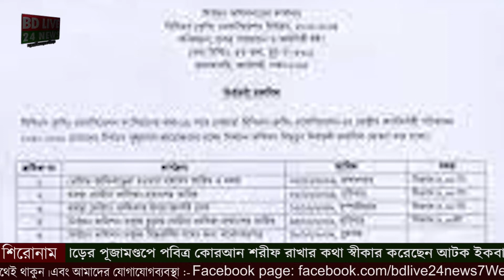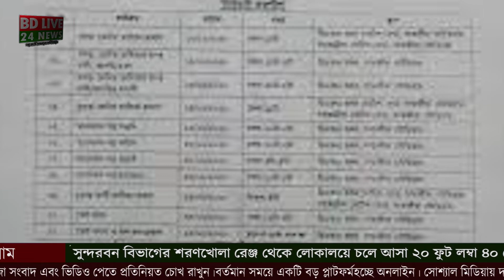বি ডি লাইভ ২৪ নিউজের রাতের সংবাদ